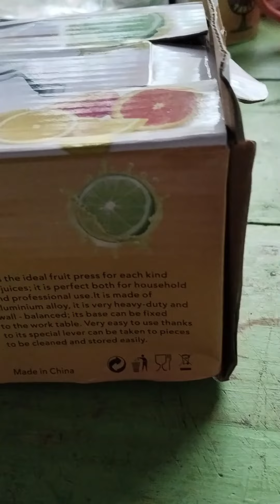FRUIT PRESSlExtracting Natural Juice in an easy waylTasting Fresh Fruit Juice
Natural Juice is more nutritious than the one we buy in the market.
It has more fibers, with natural sugar and no preservatives.
It is believed that an ancient tribe in Israel was first who made juice from figs in 150 BC

If you want to try, Can buy @ Lazada: Original fruit juicer extractors squeezer portable blender at affordable price